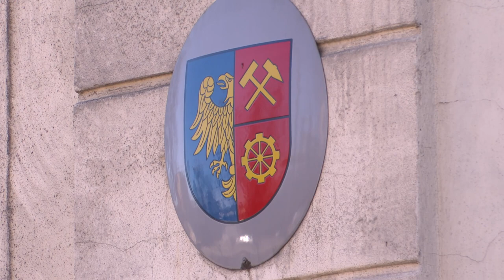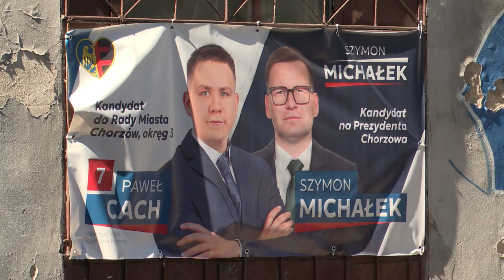Młodzi kandydaci w wyborach 29.03.2024